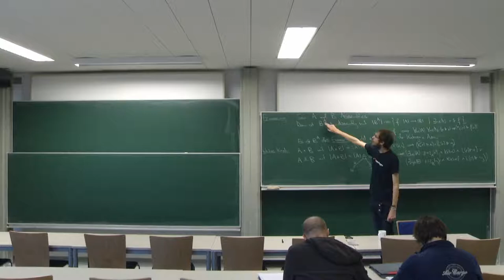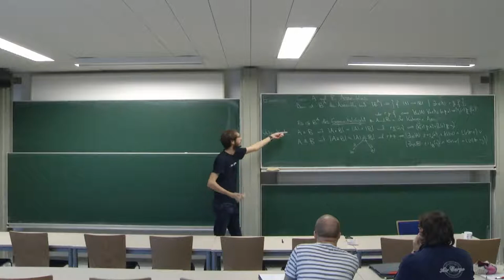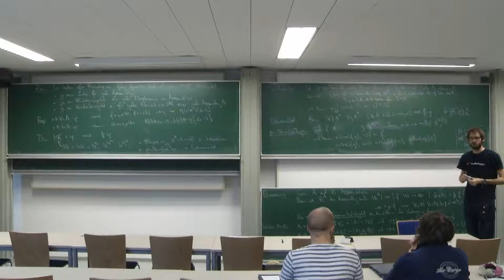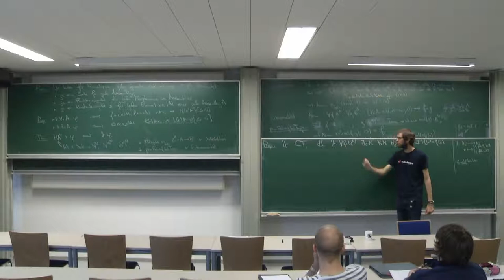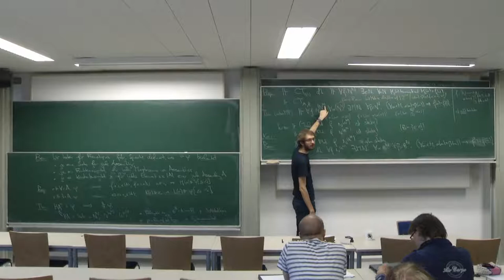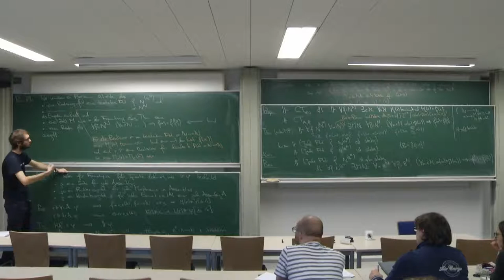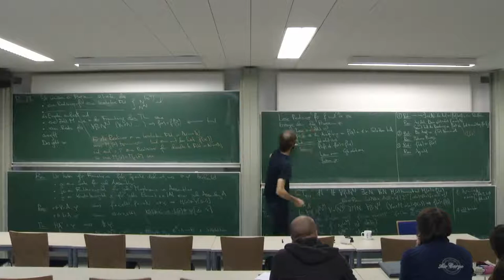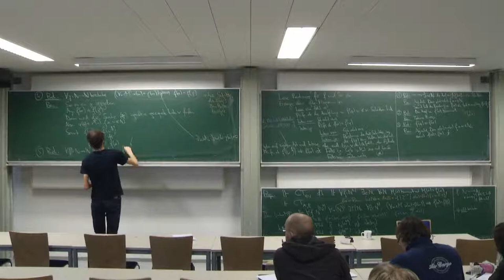Garben und Logik 14/30: Erkundung der formalen Church–Turing-These